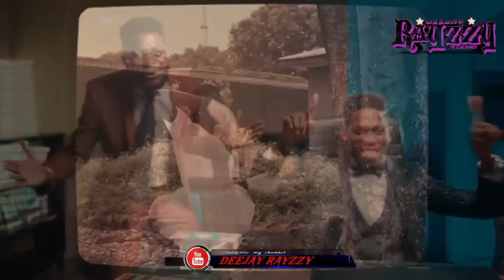BEST OF AMAPIANO GOSPEL MIX ||AFROGOSPEL VIDEO MIX 2024 DJ EANTO,MOJI SHORTBABAA,JABIDII,MOSES BLISS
This YouTube channel is not monetized due to copyright.Feel free to tip

Watch and enjoy your favorite songs all in one place.

📌FACEBOOK https:
📌INSTAGRAM https:
📌TWITTER https: .

🅿️LAYLIST🎧
ANGUKA_NAYO_-_Jabidii_,Timeless_Noel,_Didi_Man,_Moji_Shortbabaa
DJ_Cleo_-_Gcina_Impilo_Yam__feat._Bucy_Radebe
YESHUA (AfroAmapiano Remix)
DARLING_JESUS_-_SON_Music_ft._Neeja
Liko Lango - Miriam Lukindo
Moji Shortbabaa -  Chezea Bwana
NASHUKURU  - Benachi
Bijoux M - Hakuna Mungu kama wewe
Baba_yetu_wa_mbiguni_jina_lako_litukuzwe
Chancelle_Ngoie_-_SALAMA
AMAPIANO_-_WEWE_NI_BWANA_-_KANISA__A__-_TAG_GCC_Mburahati
Vee Mampeezy  More Blessings
Limoblaze, Emandiong - Desire
Temwah feat Theresa Phondo - YESU WANGA (Suyo)
Neema_Gospel_Choir_-_Temporary
Big God - Tim Godfrey X Fearless Community ft. Anderson
Moses_Bliss_-_You_Are_Great_[Official_Video]_x_Festizie,_Neeja,_Chizie,_Son_Music___Ajay_Asika
Mercy_Chinwo_-_Wonder
Sinach - Way Maker (Pro-Tee's Gqom Remake)